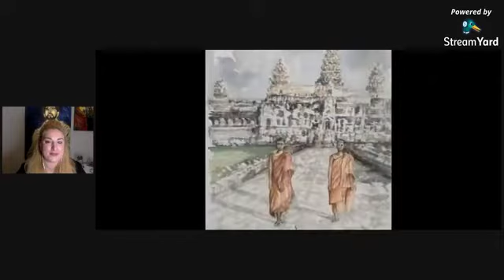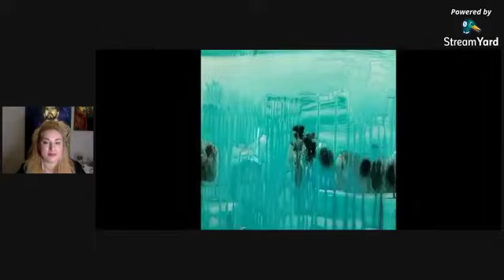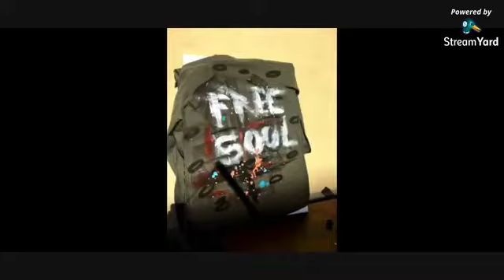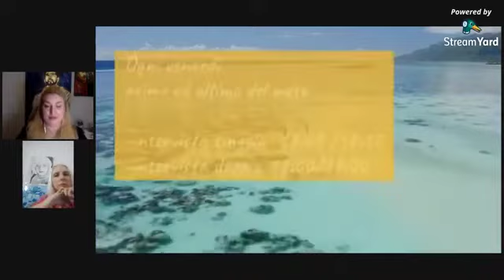Radio Web-Blog Tv Fabiana Macaluso con Città&Tempo ospiti Mara Quairoli Artista-Omar Peruzzi-Pois